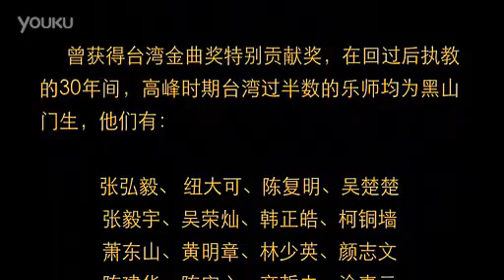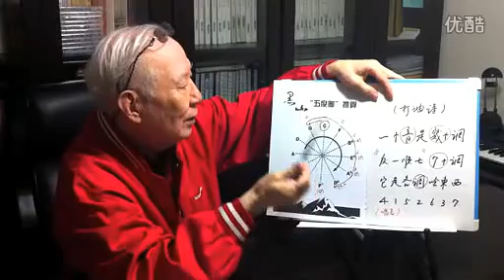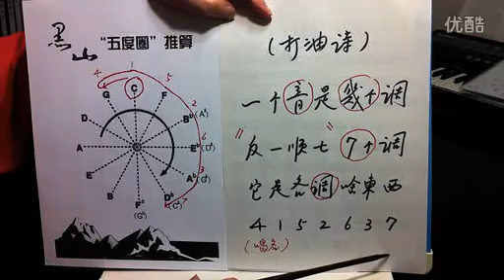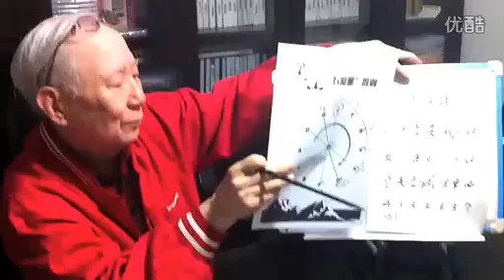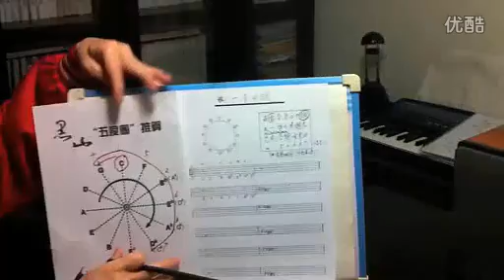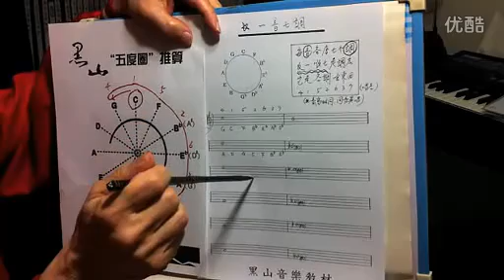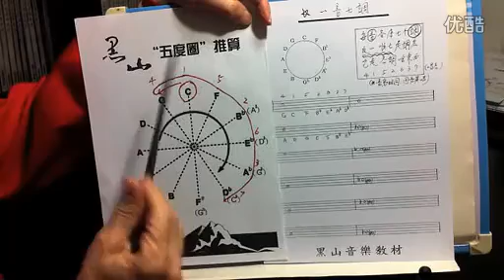B421 一個音是幾個調